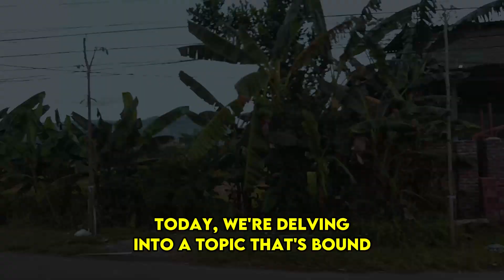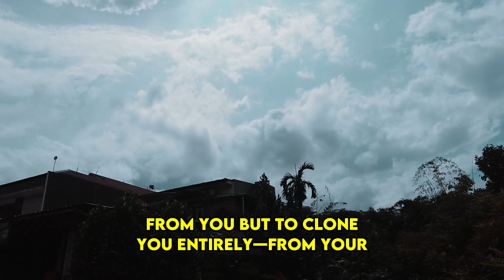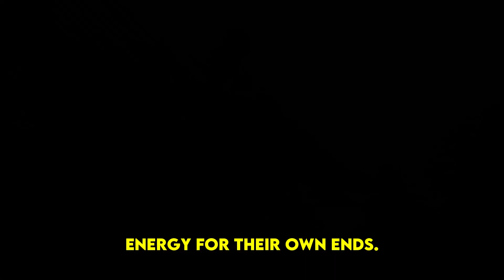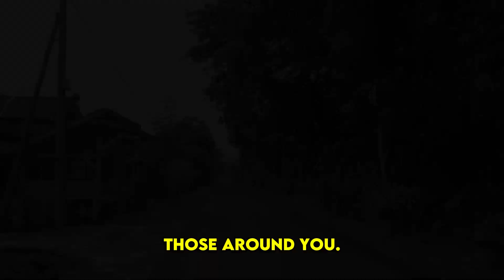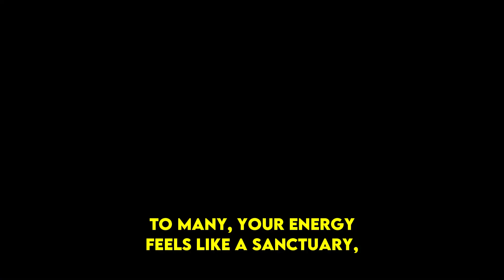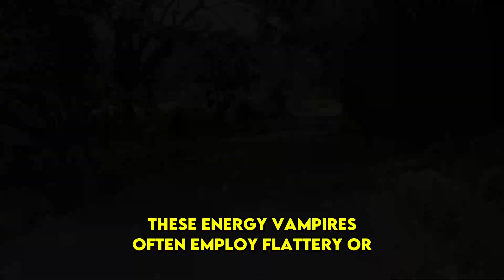Are You a Chosen One? Discover Why Others Crave Your Energy! | Awakening | Spirituality | ChosenOnes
Are You a Chosen One? Discover Why Others Crave Your Energy! | Awakening | Spirituality | Chosen Ones